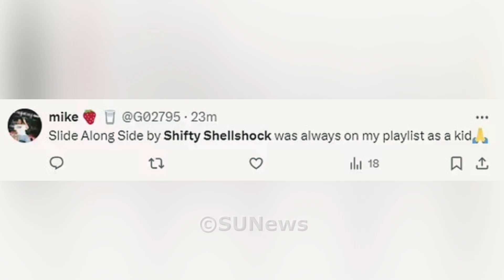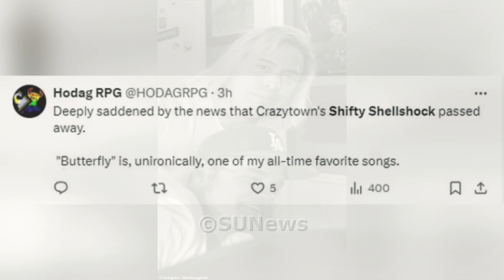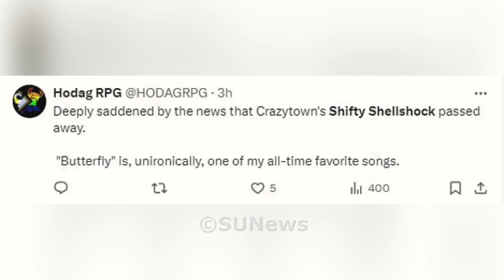Breaking News: Crazy Town Frontman Shifty Shellshock Dead at 49, Keep Up News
Breaking News: Crazy Town's Shifty Shellshock dead at 49: Lead singer - who battled with substance abuse over the years - passes away
1. Video Quality
2. Type of Breaking News and News Clip Content that you want.